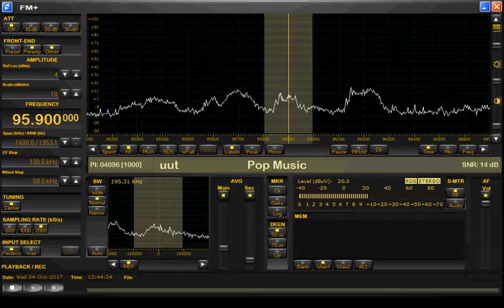04-10-2017 Station Hopeloos 95.90 Loc. Dedemsvaart.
(Dutch FM Pirate)   Station Hopeloos 95.90  Loc. Dedemsvaart.